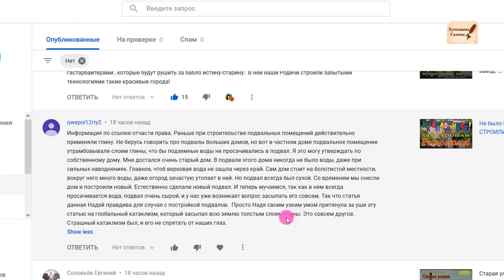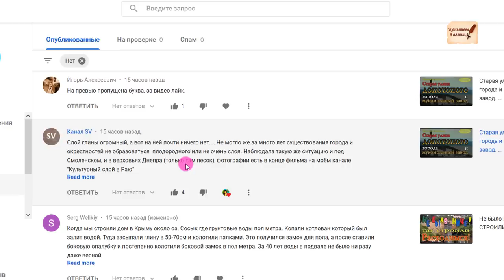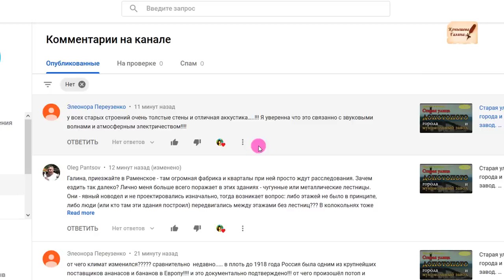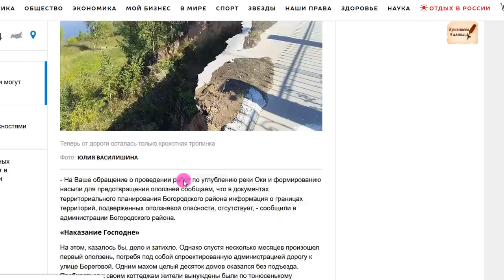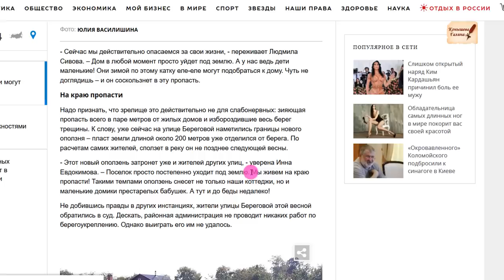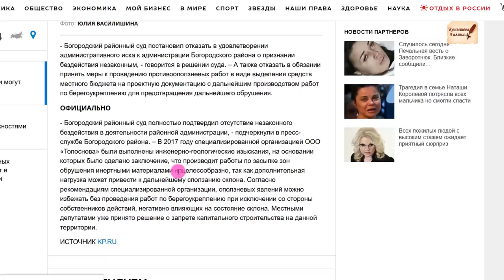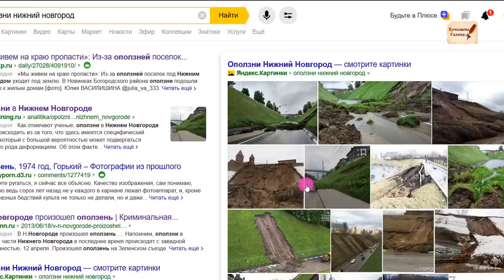Оползень.ГЛИНА-ОСАДОЧНАЯ порода.ПоселокНовинки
Статья:«Мы живем на краю пропасти»: Из-за оползней поселок под Нижним Новгородом уходит под землю